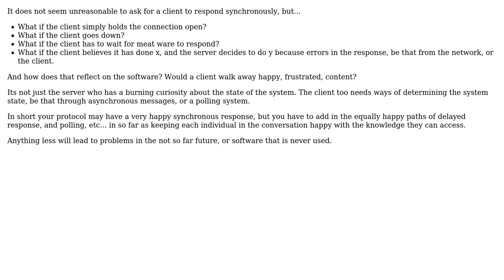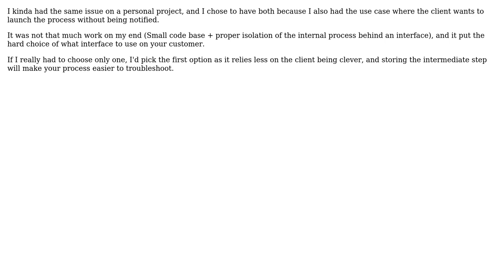Is it reasonable to ask API consumer (client) to provide sync response to notification/callback?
Software Engineering: Is it reasonable to ask API consumer (client) to provide sync response to notification/callback?

With thanks & praise to God, and with thanks to the many people who have made this project possible! | Content (except music & images) licensed under CC BY-SA | Music | Images & others | With thanks to user yoozer8 user s.lg user LoveProgramming user Kain0_0 and the Stack Exchange Network Trademarks are property of their respective owners. You are responsible for your own actions.